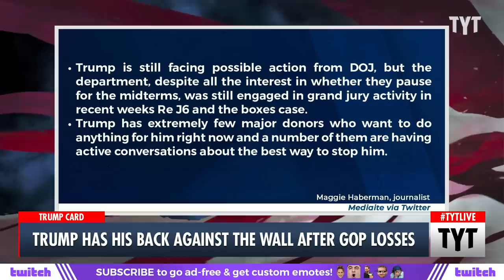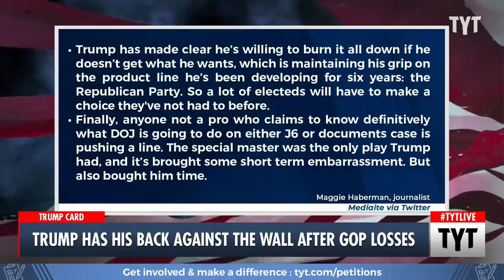More Bad News For Trump, Donors Fleeing To DeSantis, Is MAGA Next?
The mainstream media is ready to bury Donald Trump, but he's not going anywhere yet. Cenk Uygur, Ben Gleib, and Brian Tyler Cohen discuss on The Young Turks. Watch TYT LIVE on weekdays 6-8 pm ET.

"New York Times correspondent and CNN analyst Maggie Haberman expanded on her recent reporting with a devastating litany of bad news for former President Donald Trump that includes fleeing donors and roiling criminal probes — and declared he’s already shot his only shot.

Haberman, a well-known conduit for Trumpworld reporting and Trump-Whisperer analysis, has dropped scoop after scoop since the bombshell search of Trump’s Mar-a-Lago resort home and her controversial but much-buzzed-about book Confidence Man: The Making of Donald Trump and the Breaking of America has clearly gotten under Trump’s skin.

But she’s also a renowned Trumpologist, getting in Trump’s head with reporting on his state of mind — most recently on his rage at a midterm election that has been viewed as a failure.

On Friday, Haberman expanded on her reporting about Trump’s vulnerability post-midterms with a brutal bit of analysis in a series of posts on Twitter:

A few thoughts related to next week: yes, Trump is more vulnerable than he’s been in a long time.But that has happened before and he’s survived. The party, as telegraphed in @MichaelCBender and me story, is in the cusp of a broader internal war and not clear how that plays out 1/

2/ And in a lot of ways it’s anger deferred from immediately after J6. Trump is still facing possible action from DOJ,but the department, despite all the interest in whether they pause for the midterms, was still engaged in grand jury activity in recent weeks Re J6 and boxes case

3/ Trump has extremely few major donors who want to do anything for him right now and a number of them are having active conversations about the best way to stop him. But. Again…sound familiar?

4/ Trump has made clear he’s willing to burn it all down if he doesn’t get what he wants, which is maintaining his grip on the product line he’s been developing for six years: the Republican Party. So a lot of electeds will have to make a choice theyve not had to before.

5/ And/but, some of the electeds DJT world sees as significant assets politically are fairly meaningless in terms of ability to sway others. But they have a number who have sway, and that hasn’t changed.

6/ Finally, anyone not a pros who claims to know definitively what DOJ is going to do on either J6 or documents case is pushing a line. The special master was the only play Trump had, and it’s brought some short term embarrassment. But also bought him time."

221111__TB01_Trump_Has_His_Back_Against